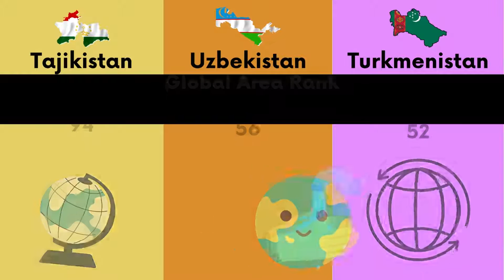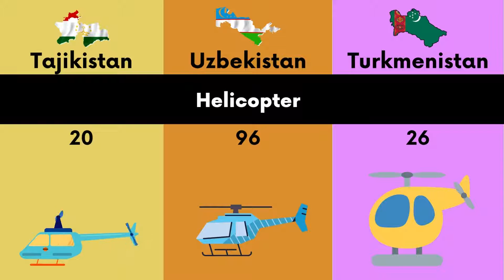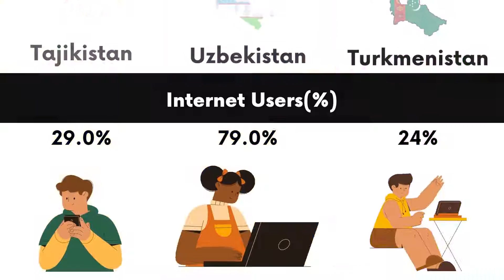Tajikistan vs Uzbekistan vs Turkmenistan Country Comparison 2022 | Central Asia Countries